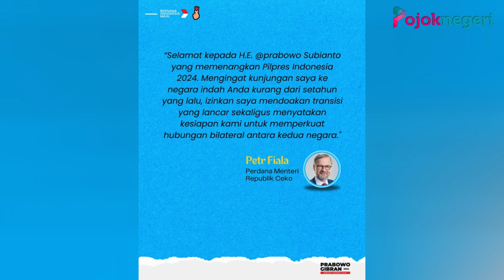Pengakuan Rosan, Kubu Anies dan Ganjar sudah Ucapkan Selamat ke Prabowo-Gibran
Perolehan suara Prabowo-Gibran di Pilpres 2024 yang mencapai 58 persen, sulit terkejar dari lawan politik.

Meski telah mengklaim memenangkan Pilpres 2024 versi quick count, hingga saat ini Prabowo-Gibran belum mendapat ucapan selamat secara resmi dari kubu Anies-Muhaimin maupun Ganjar-Mahfud.

Tetapi, Ketua Tim Kemenangan Nasional atau TKN Prabowo Subianto-Gibran Rakabuming, Roslan Roeslani membeberkan fakta lain.

Roslan mengaku sudah ada kubu Anies-Muhaimin dan Ganjar-Mahfud yang diam-diam mengucapkan selamat untuk Prabowo-Gibran.

Ucapan selamat untuk Prabowo-Gibran dari kubu 01 dan 03 disampaikan melalui Rosan selaku Ketua TKN.

Rosan mengungkapkan beberapa kolega dan kerabatnya yang berada di kubu Anies-Muhaimin dan Ganjar-Mahfud telah menghubunginya via telepon.

Adapula yang menemuinya secara langsung untuk mengucapkan selamat kepada Prabowo-Gibran.

"Ya dari teman-teman telepon ya ada lah, teman-teman kan ada juga 01 dan 03, teman-temen juga, banyak banget. Ketemu ngobrol nyelamatin dan biasa gitu. Sama teman, ya ledek-ledekan, biasalah itu," kata Rosan Roeslani saat menjadi bintang tamu di podcast YouTube Total Politik yang ditelisik, Minggu (3/3/2024).

Rosan juga bercanda dengan teman-temannya di 01 dan 03 untuk tidak terlalu gaduh menolak penghitungan suara Pilpres 2024.

"Jangan galak-galak, nanti yang di bawah terlalu galak dari kalian," ungkap Rosan meminta kepada teman-temannya yang berada di barisan pendukung Anies-Muhaimin dan Ganjar-Mahfud.

Rosan juga tak menampik bahwa banyak pihak yang menemuinya untuk melakukan pendekatan terhadap Prabowo-Gibran, pasca-Pilpres 2024

Ia mengaku sangat terbuka kepada siapapun yang ingin bertemu.

"Ya begini aja. Sah-sah saja, buat saya sih menambah teman. Ya ketemu, ngobrol-ngobrol yang berkeinginan dan tidak berkeinginan. Ya, kita obrol-obrol aja, dengarkan saja," ujarnya.

Sebelumnya, ucapan selamat kepada Prabowo-Gibran atas hasil yang diraih di Pilpres 2024 justru berdatangan dari pemimpin negara-negara sahabat.

Mulai dari Vladimir Putin, PM Singapura Lee Hsien Loong, PM Malaysia Anwar Ibrahim, hingga Presiden Uni Arab Emirat (UAE) Mohamed Bin Zayed lebih dulu memberikan selamat kepada Prabowo Subianto.